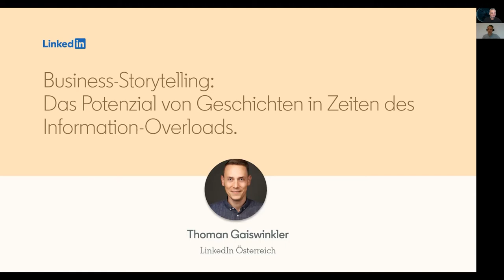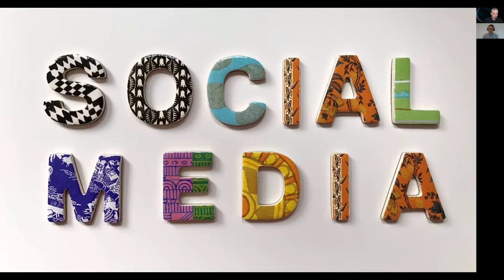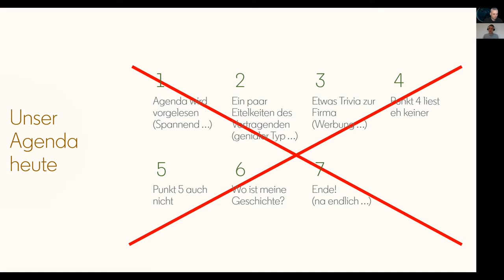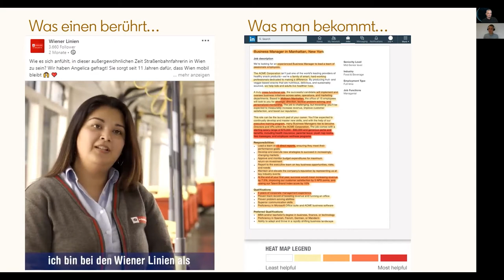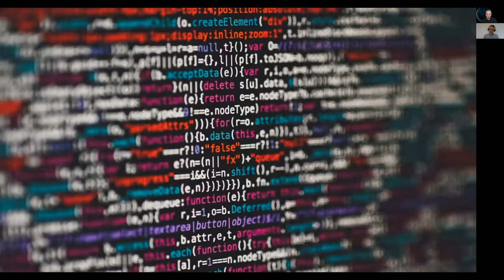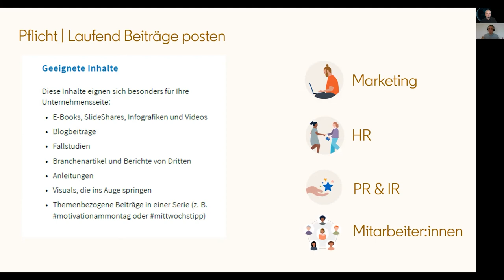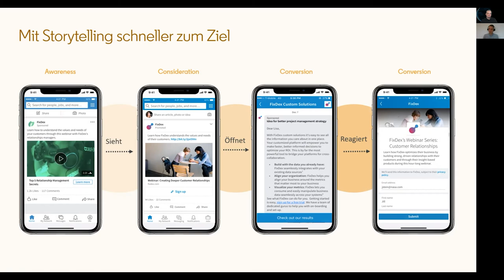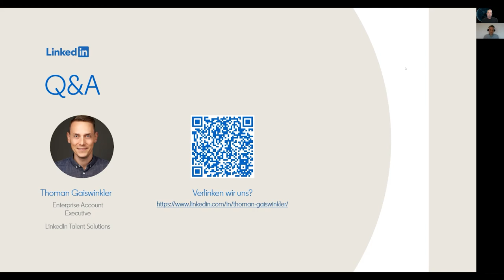Social Media Einführungsvorlesung 10 - Gastvortrag von Thoman Gaiswinkler: B2B-Storytelling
In der letzten Einheit des Jahres begrüßen wir Thoman Gaiswinkler von LinkedIn. Er bringt in seinem Vortrag Social Networking, Storytelling und Employer-Branding auf stimmige Weise zusammen.